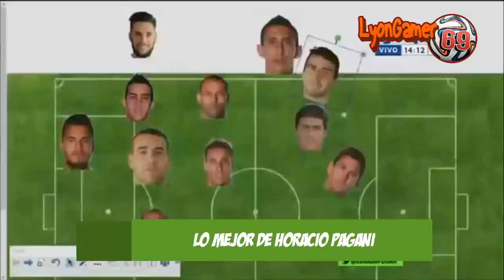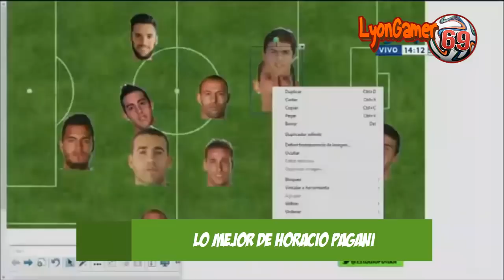Lo Mejor de Horacio Pagani ● Estudio Fútbol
Gracias Por Verlo! Un periodista serio con el carácter de Hulk.